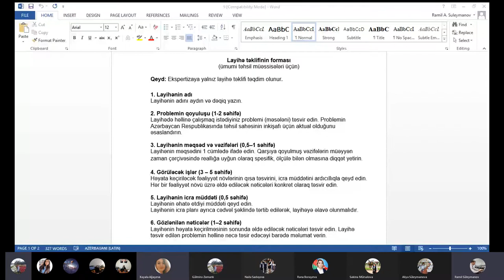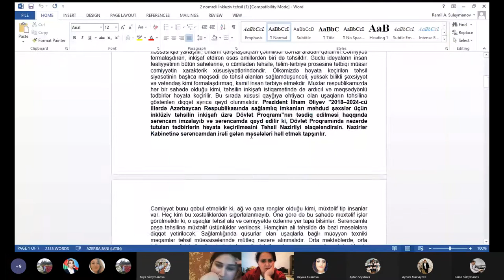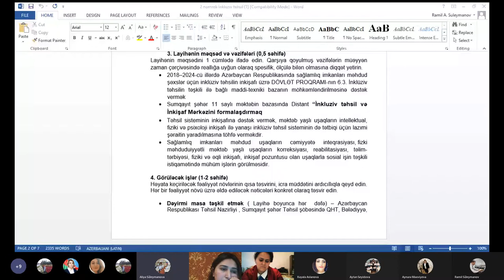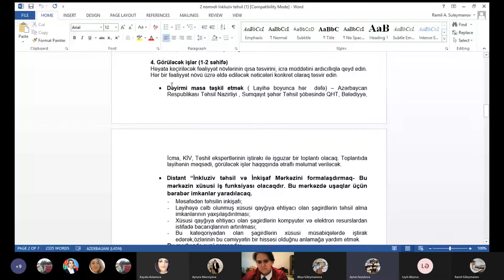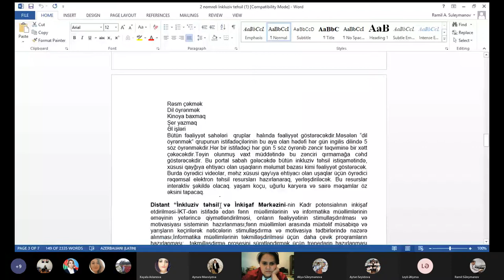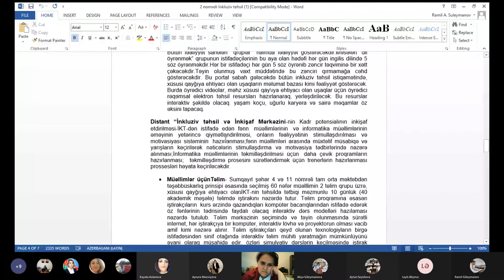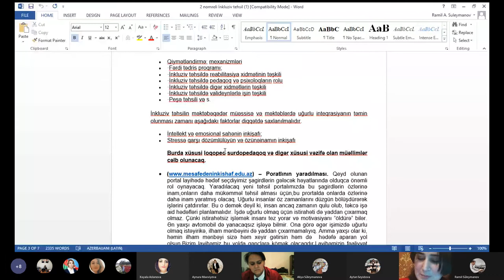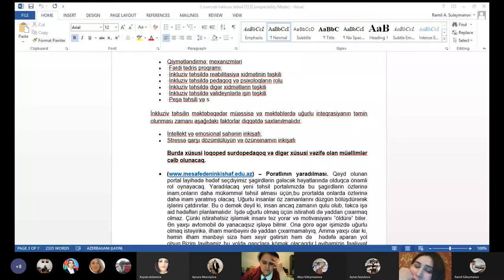Yaradıcı Layihə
Layihe